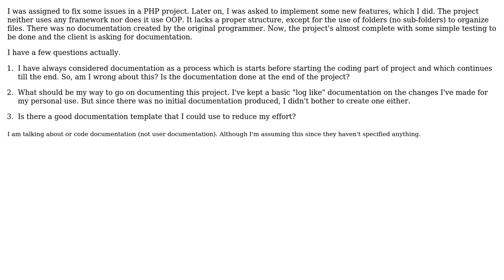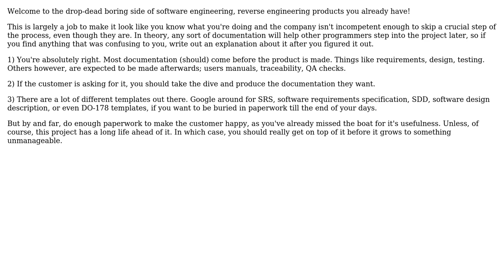Software Engineering: At what stage of a project should documentation be done? (2 Solutions!!)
Software Engineering: At what stage of a project should documentation be done?

With thanks & praise to God, and with thanks to the many people who have made this project possible! | Content (except music & images) licensed under CC BY-SA | Music | Images & others | With thanks to user Sola Oderinde user rahules user Philip user gnat and the Stack Exchange Network Trademarks are property of their respective owners. You are responsible for your own actions.